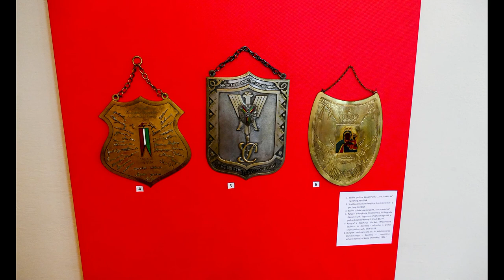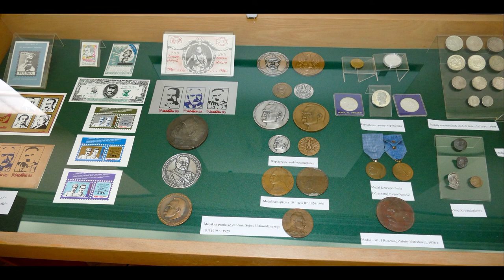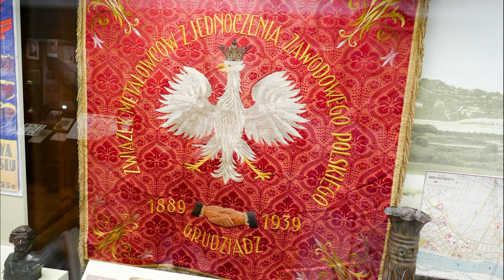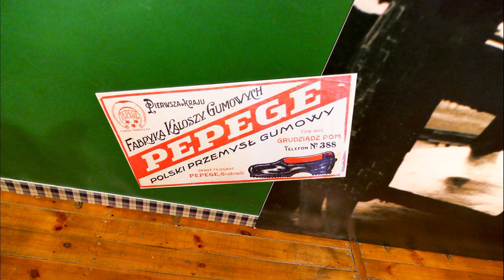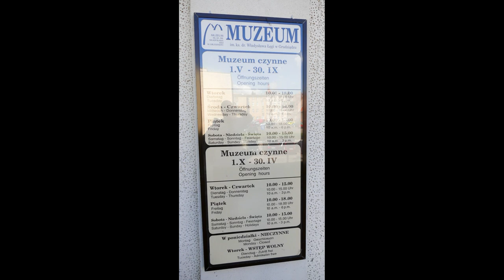Muzeum w Grudziądzu zdjęcia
Muzeum im. ks. dr. Władysława Łęgi w Grudziądzu – muzeum założone w 1884 w Grudziądzu, od 2005 nosi imię Władysława Łęgi. W skład placówki wchodzą następujące działy: Dział Historii, którego działalność koncentruje się na dziejach miasta. W Salach Tradycji Jazdy Polskiej eksponuje dokonania międzywojennego Centrum Wyszkolenia Kawalerii. Dział Archeologii dokumentuje pradzieje ziemi chełmińskiej, prezentuje unikatowe znaleziska ze średniowiecznego gródka rycerskiego w Plemiętach i średniowieczną biżuterię z Gruczna. Trzon ekspozycji Działu Sztuki stanowi powstała w 1961 roku Galeria Współczesnego Malarstwa Pomorskiego.